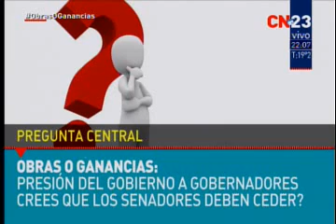Myriam Bregman en CN23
Participación de Myriam Bregman en el programa "Digo lo que pienso" con la conducción de Rosario Lufrano por CN23 (14 de diciembre)